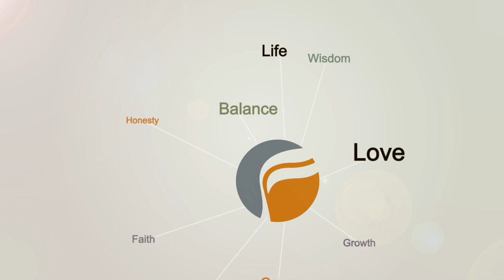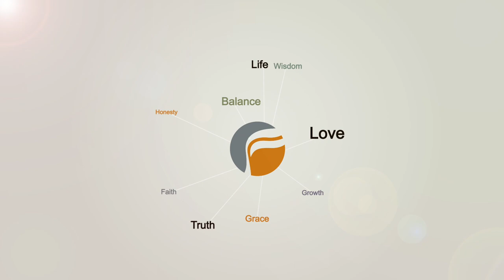Marriage, Divorce, and Singleness (Need to Know)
Marriage, Divorce, and Singleness (Need to Know) taught by Pastor Dave Rolph on 05-17-17